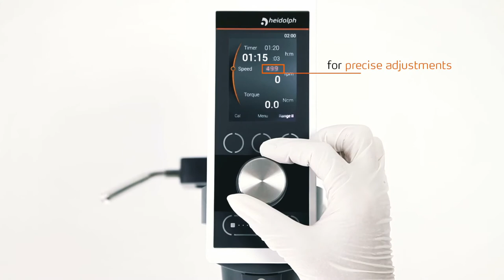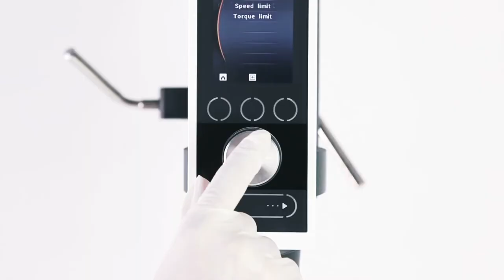The 2017 Hei-TORQUE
The new 2017 Hei-TORQUE is easier to use and more powerful then ever. It's quick-chuck makes switching out impellers with one hand possible, and chuck keys a thing of the past. It's new knob allows for the most accurate control, and every Hei-TORQUE Precision comes standard with both USB and RS232 ports. Our Hei-Control software enables you to fully automate your 2017 Hei-TORQUE Precision for maximum performance. With all these updates the new 2017 Hei-TORQUE defines powerful stirring.